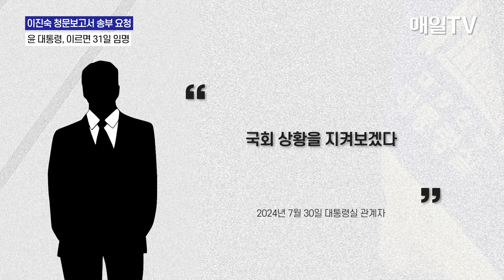[매일TV] 윤 대통령, 이진숙 청문보고서 송부 요청 …이르면 내일 임명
윤 대통령, 이진숙 청문보고서 송부 요청 …이르면 내일 임명 | 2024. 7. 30.